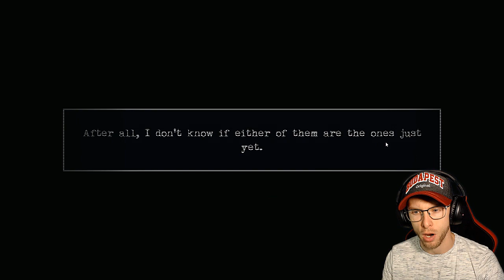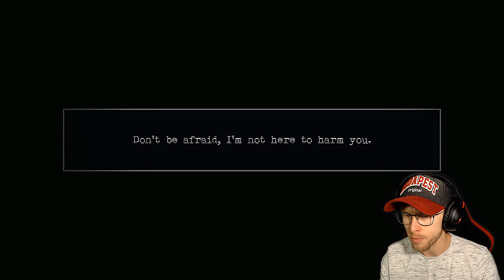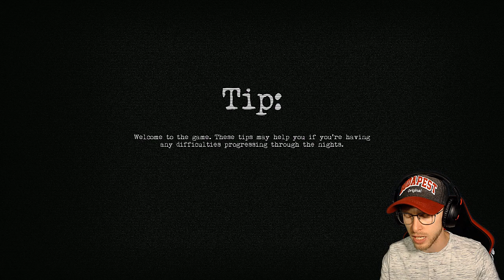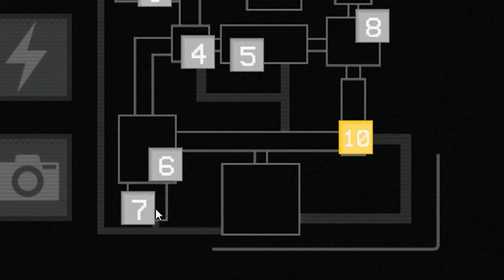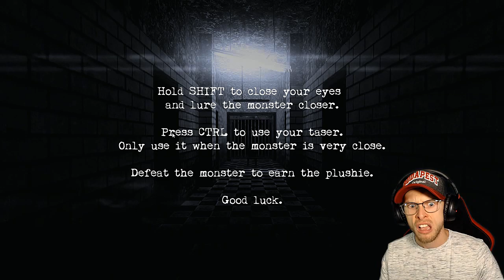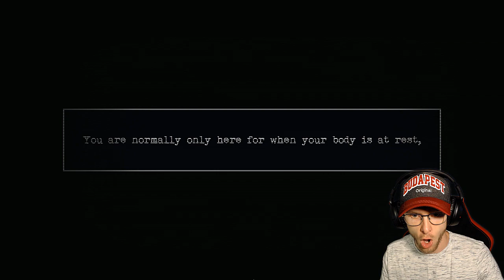DRAWKILL ANIMATRONICS ARE HERE! | FIVE NIGHTS AT FREDDY'S DRAWKILL'D 2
[FNAF] DRAWKILL ANIMATRONICS ARE HERE! | FIVE NIGHTS AT FREDDY'S DRAWKILL'D 2

-VaporTheGamer